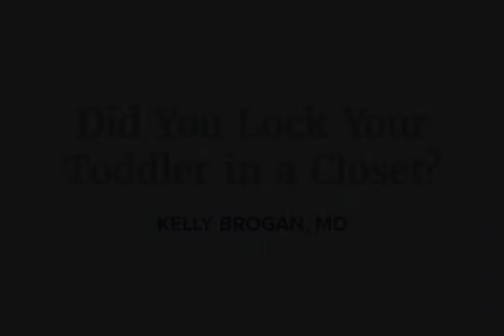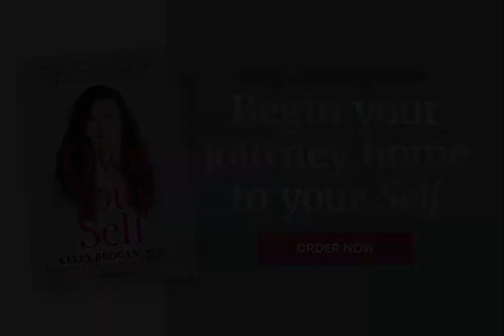Did You Lock Your Toddler in a Closet - Own Your Self Snippets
In this Own Your Self Snippet, I reveal a better way to acknowledge your personhood as you move into radical Self-ownership.

My newest book, Own Your Self, is now available for pre-order. Discover the meaning behind your symptoms and your struggle as a way to reclaim your health and your Self.